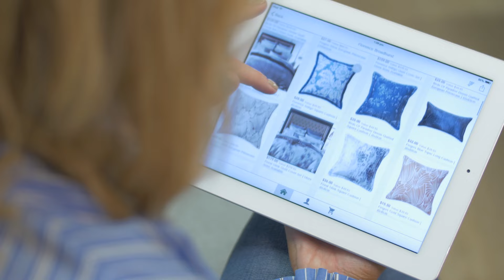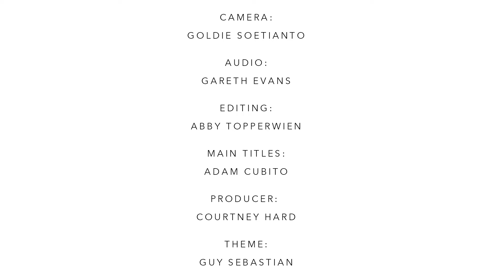Tea with Jules with Australia's sweetheart, Kate Ritchie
In this episode of Tea with Jules, Jules Sebastian sits down with Australia's  sweetheart, Kate Ritchie to discuss life after 20 years on Home & Away, love and family.  Enjoy this heartwarming chat!